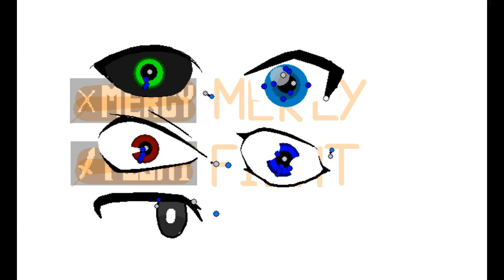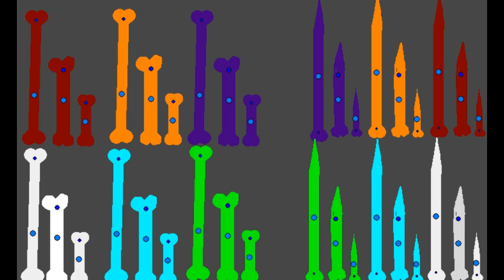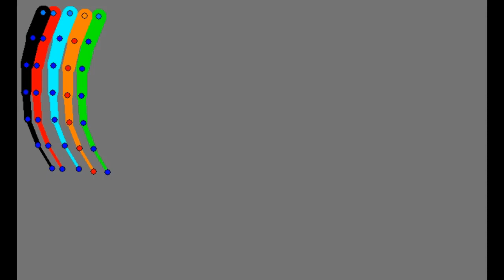OC Creator Public